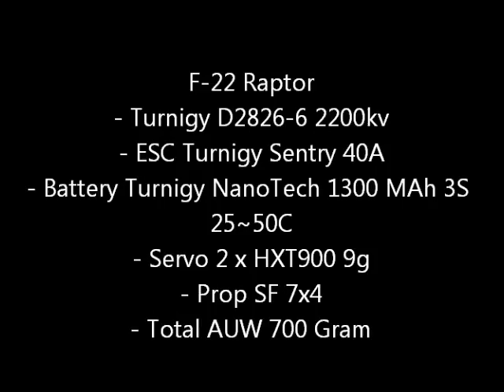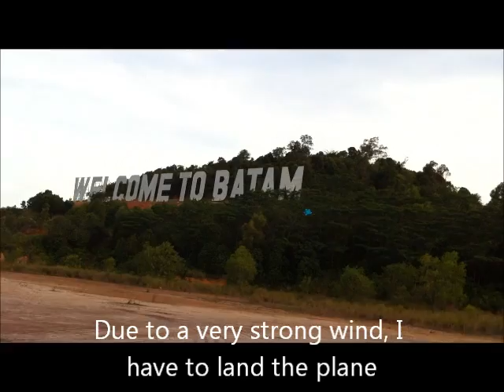F-22 Raptor Foamy Maiden Flight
The video was a bit dark since it's already 5.30 PM...

- 6mm Depron
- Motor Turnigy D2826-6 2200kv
- ESC Turnigy Sentry 40A
- Battery Turnigy NanoTech 1300 MAh 3S 25~50C
- Servo 2 x HXT900 9g
- TxRx 6CH
- Prop SF 7x4
- Total AUW 700 Gram

Due to strong wind, I have to land the plane for safety sake..
 Because of the hard landing, depron at rear landing gear was broken.. I'll fix it and change the Landing gear to a larger diameter...  and hopefully next week the wind will be more friendly..